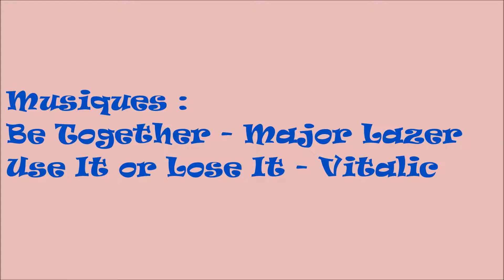Saison 1 TIGNES 2017 Episode 11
Tignes 2017, saut, poursuites, chutes etc...